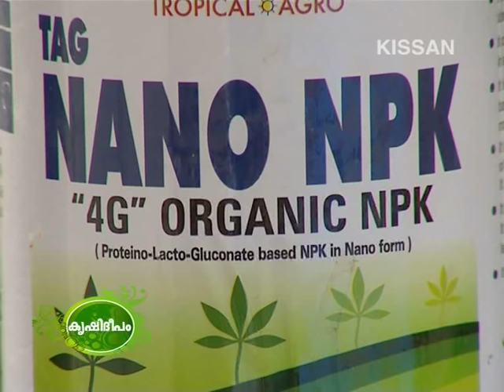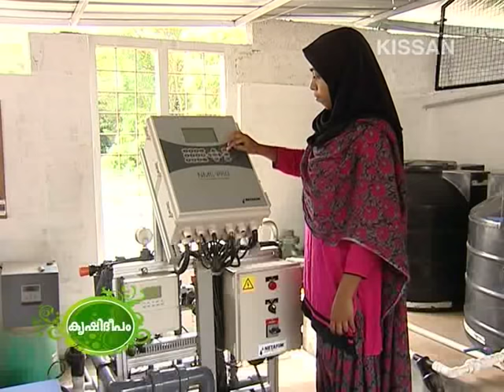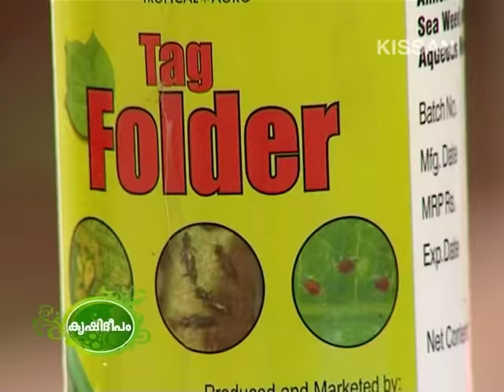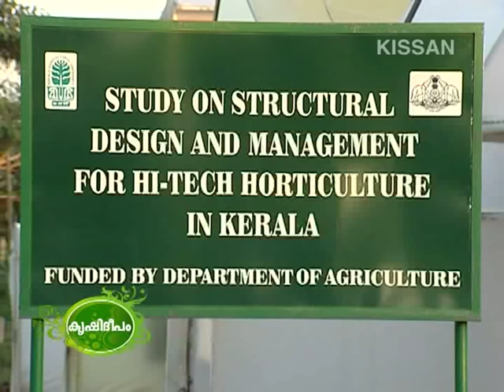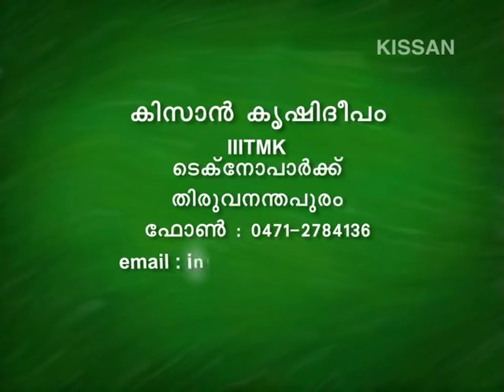Best scientific practices of Hitech and polyhouse Agriculture - Special Documentary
Special Documentary on best practices of Hitech Agriculture -614